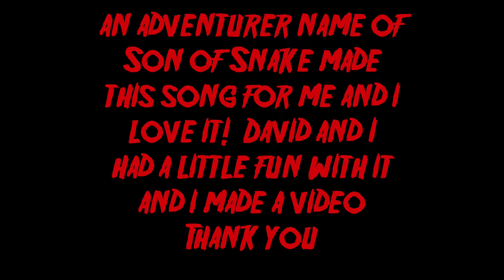DEES DARK ADVENTURES MUSIC VIDEO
Song by son of snake!
I really enjoyed this song I made a fun video with it! I hope you enjoy it as much as I do!!